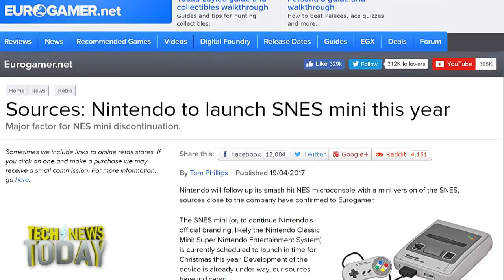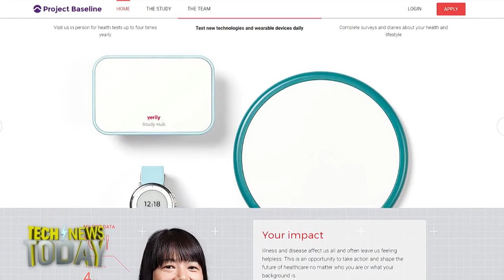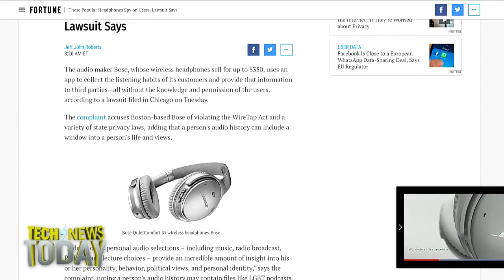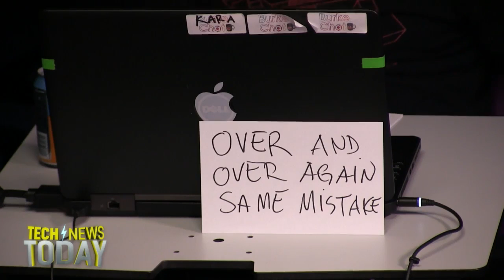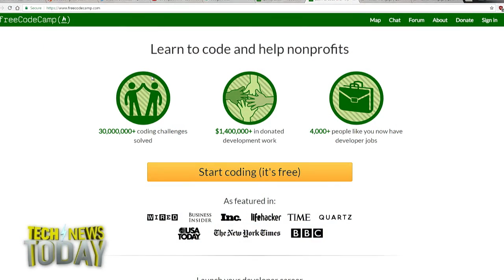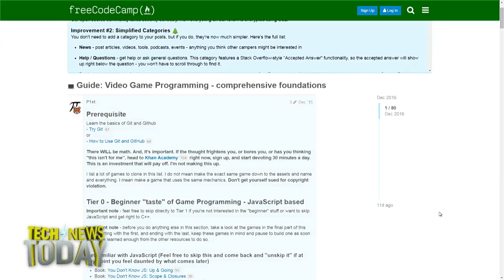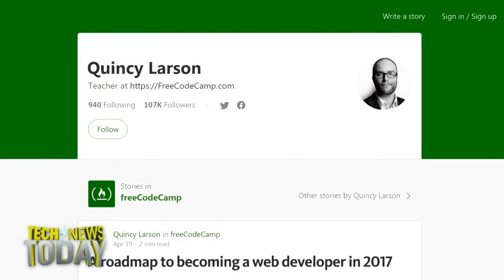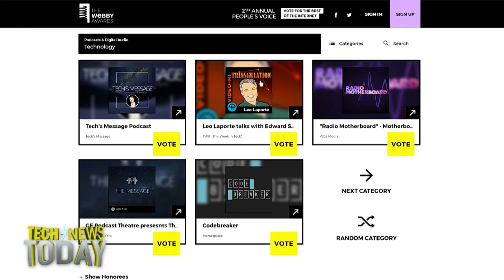Tech News Today 1750: Geek Cred Credenza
Day two of Facebook's F8 developer conference in San Jose kicked off with a company keynote presentation that's focused on futuristic technologies that are at least a few years off. Facebook's Building 8 division says its hoping to develop sensor technology that uses your skin to send signals to your brain and theorizing that electrodes in your brain will eventually let you type by thinking rather than moving your fingers around.
People familiar with the matter have told Eurogamer that Nintendo plans to launch an S-NES mini this year, which could explain why they chose to break the hearts of millions by discontinuing the NES mini. The rumored console will likely be called the Nintendo Classic Mini: Super Nintendo Entertainment System and Nintendo is already in the process of developing it.
Google is looking for 10,000 people to volunteer for a study that is mixing tech, science, and health. If you volunteer, you'd be agreeing to share your generic data with the company as it attempts to map out what a healthy human is made up of.
Those $350 dollar Bose headphones you're listening to, might be listening to you and sharing your habits without your consent. Plus, Quincy Larson from FreeCodeCamp joins us to really explain what it takes to learn to code. And we mourn the loss of the to-do app Wunderlist that Microsoft is murdering.